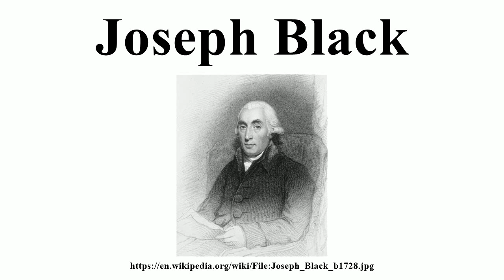Joseph Black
Image-Copyright-Info
Image is in public domain
Author-Info:   Rogers, J
Image-Copyright-Info